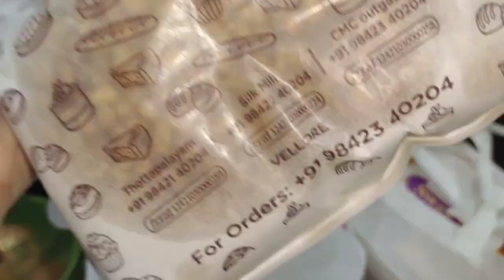How to Enjoy Life As A Lady/My Stressfree Weekends /Spending time with my sister-in-law